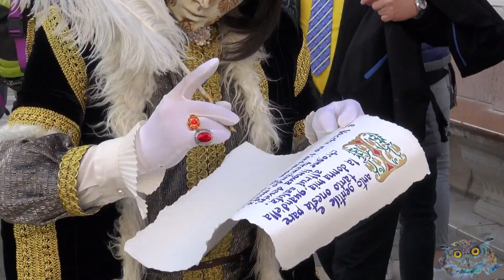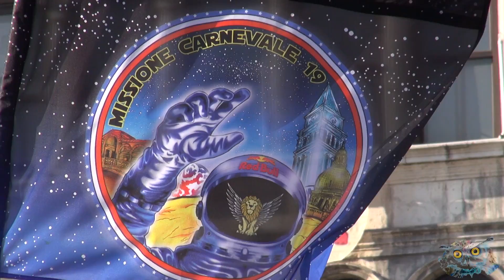Carnevale di Venezia 2019 - Giovedì grasso - The best masks - by Giovanni Rosin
Carnevale di Venezia, giovedì grasso, 28 febbraio 2019.
... vivere un pomeriggio in un'atmosfera unica, con le persone, le maschere, i suoni, la musica, i rumori e le conversazioni della gente, nelle più diverse lingue,  nella piazza della citta più bella del mondo ... non ha prezzo  ...

Le più belle maschere del Carnevale di Venezia 2019, presenti in questo giovedì grasso,  che io sono riuscito ad avvicinare ...

Someone Like You , by Adele, arranged and performed live on cello and piano by Brooklyn Duo

artista di strada - chitarra solista